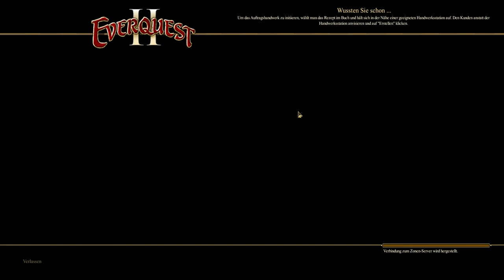Let's Play MMORPG Everquest 2 #100 Deutsch HD O.M.G. Schon einhundert Folgen !!!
~Eckdaten
Everquest 2
Sony Online Entertainment

~Let's MMORPG Everquest 2
Kommentiertes Gameplay Video von RalleDerRasende